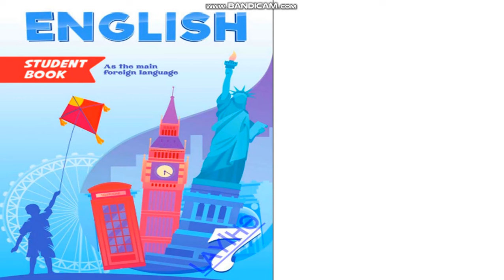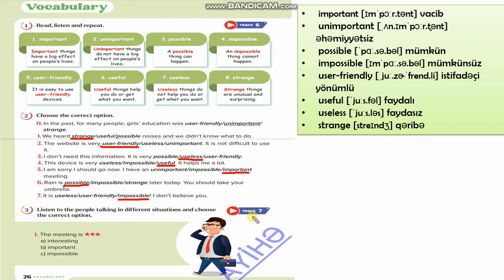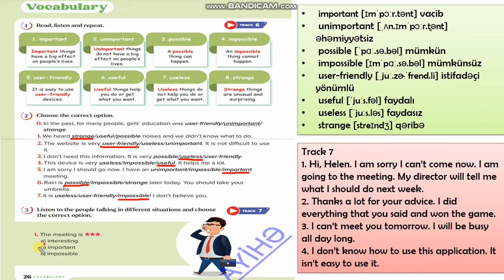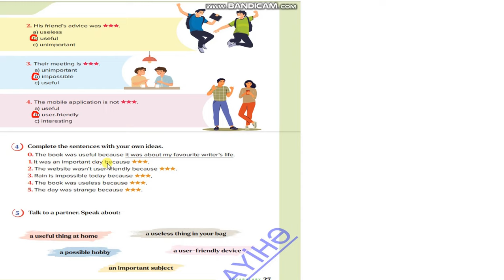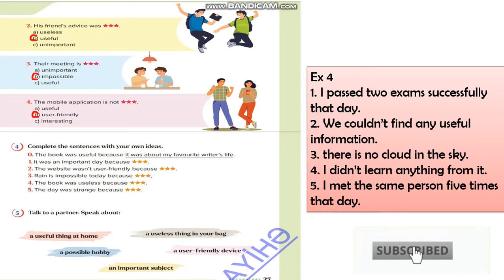7-ci sinif ingilis dili . Dərs 11 (səh 26, 27)